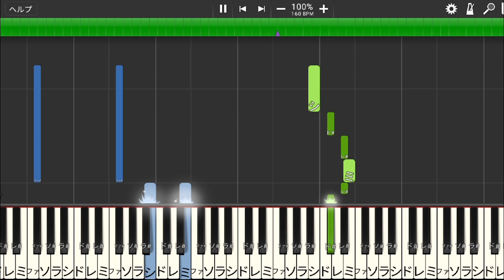Incomplete Ruler/七瀬陸・九条天 アイドリッシュセブン ピアノソロ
6部最高のエンディング
こんなにデレてくれる天にぃが見られるなんて!!

0:12

願いがもたらす絶望　楽園は瓦礫のなか
独り善がりの先
立ち竦む Expelled King　戻れない荒野で
暮れる空　揺れる視界　愚かさ

0:35

違っていたつもりだった
交わった瞳の奥
まるで同じ色した二人

Why am I here… Why am I here…
I wish I were king of that paradise
昨日の過ちに笑われ蹲(うずくま)る

膝が土を舐めた夜(よる)
気づいたよ　暗がりで
思い上がった心臓が痛いほど君と響くこと
Incomplete Ruler

1:16

一つになれなくても　一人ではいられない
月が隠れた闇でも
I know a glimmer of hope
残された光なんだ　(僕らは)
なぜ人は寄り添い合うって
問いかけ、日は巡る

0:12
心同士　相容れずに　突きつけ合っていた拒絶
成れの果ては Dystopia
滑らかに見える皮膚下　膿んだソリチュードに
傷ついて　傷つけて　終幕

でもすべてを喪(うしな)った時
奈落へと共に落ちる　弱い共犯者
そう二人

顔上げたら残骸　罪と咎と未来

人は星なんかじゃない
ただ輝きを持ってる
ありふれた地平にひそやかに君と立っていた
Imperfect Ruler

振り払った右手で　左手を握ったら
自分を知ったよ　黎明の Rulers
幸せめいた偽物に　もう目が眩まないように
手を離さないでと風が囁いて消えた

嗄れた声で叫んでいた
孤独に傅(かしず)かれ僕ら
飲み込んだ悲鳴で胸を溶かしながら
So, let us stay with you all
抱えきれない運命
支配するためみんな隣り合うんだね
夜が明ける
Incomplete Ruler

一つになれなくても　一人ではいさせない　(今、世界は変わる)
毀(こわ)れた夢の中心で
一つずつ積み上げよう　一人ではない今日を　(ずっとずっと)
We’ve created fortunate nation again
Ah　いつだって
問いかけ、陽は昇る

アイドリッシュセブン
ムビナナ

TRIGGER
九条天(C.V斉藤壮馬)

IDOLiSH7
七瀬陸(C.V小野賢章)